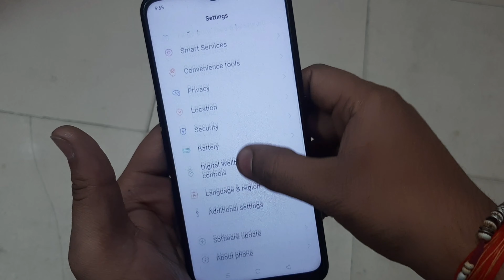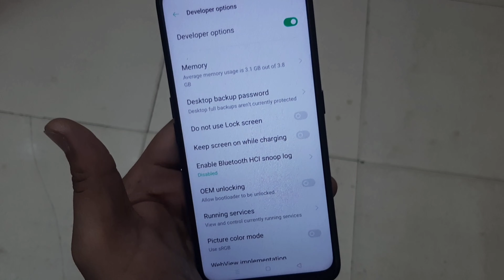Oppo A5 2020 Developer Settings | Developer Options Oppo A5 2020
Oppo A5 2020 Developer Settings
Developer Options Oppo A5 2020
How To Enable Developer Options Android Oppo A5 2020
Oppo A5 2020 Me Developer Options
Developer Oppo A5 2020
Oppo A5 2020 Developer Options New Update